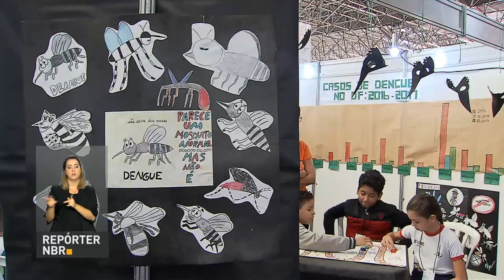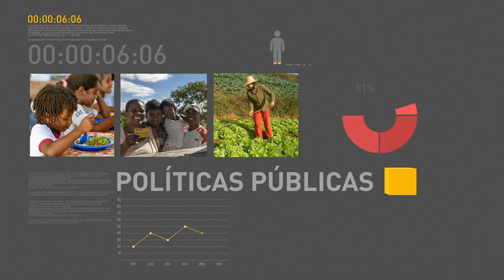BOLETIM REPÓRTER NBR 19h - 26 de outubro de 2017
REPÓRTER NBR 19h - 26.10.17: Ministro da Fazenda, Henrique Meirelles, esteve em São Paulo em encontro com empresários da Alemanha e falou da importância da aprovação das reformas estruturais. Veja também: cenário externo favorável contribui para queda da taxa Selic.